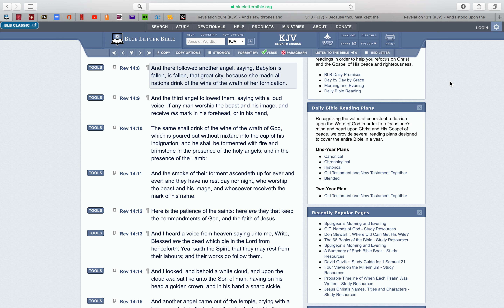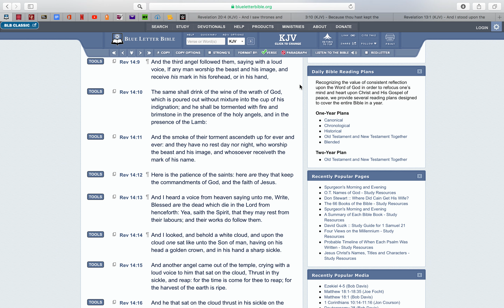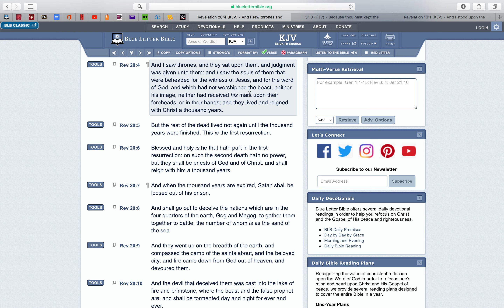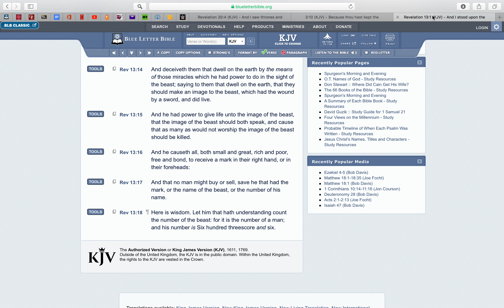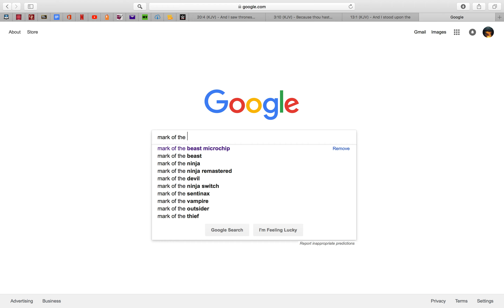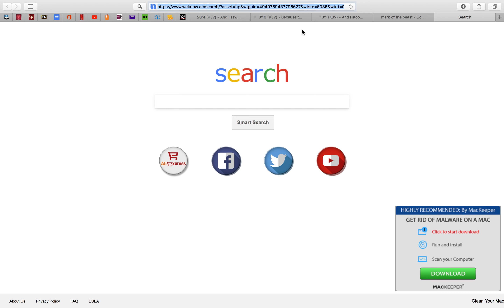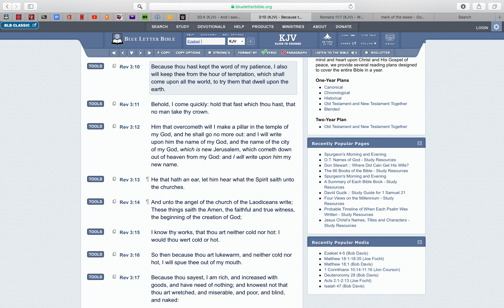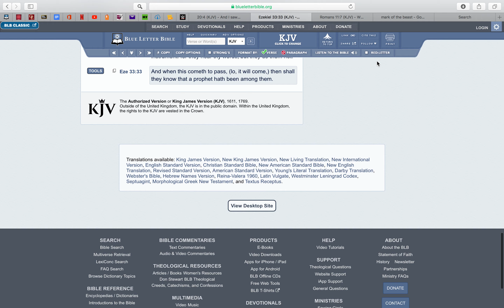WATCH THIS!! CAN YOU REPENT FROM THE …..!?